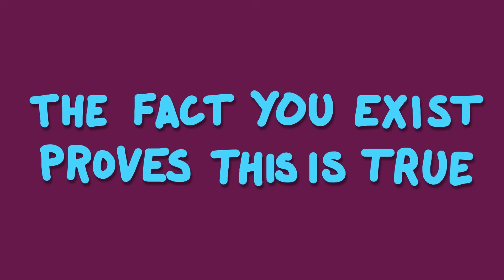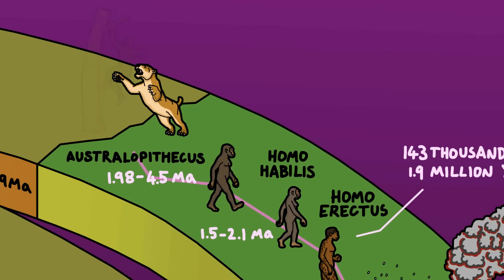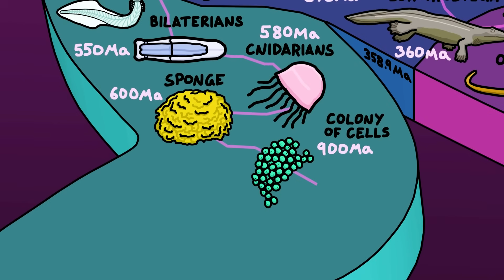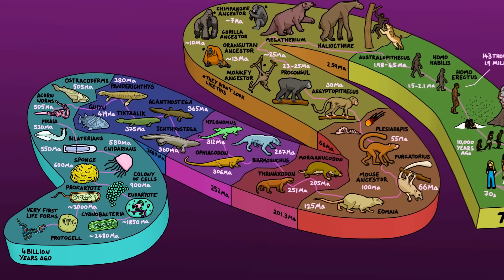Every Animal In Your DNA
You are the living ancestor of an unbroken chain of lives stretching from you, through your mother and your grandmother all the way back through the complete history of life on planet Earth to the very first life forms that appeared around four billion years ago.

More info and links:
Times humans nearly became extinct
Timeline of the evolutionary history of life on Earthh